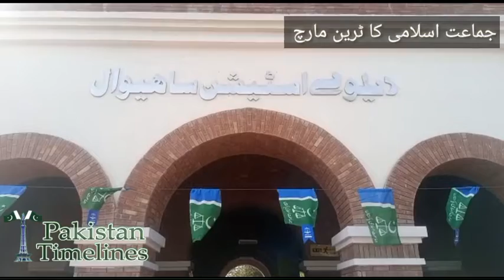Jamaat-e-Islami's train march against inflation. Pakistan Timelines . Sahiwal. Hafiz Rashid Hussain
جماعت اسلامی کا مہنگائی کے خلاف امیر جماعت اسلامی سراج الحق کی قیادت میں ٹرین مارچ